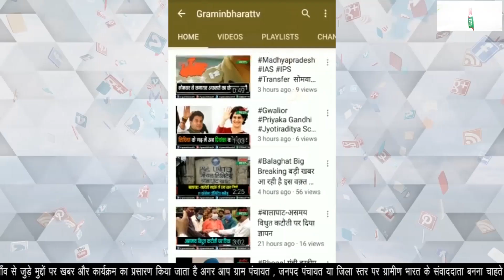जबलपुर लोकायुक्त की टीम ने परियोजना अधिकारी को रिश्वत लेते रंगेहाथ किया गिरफ्तार